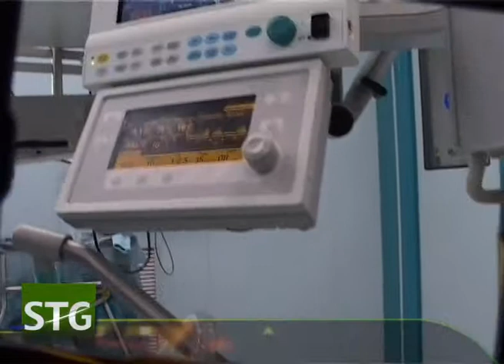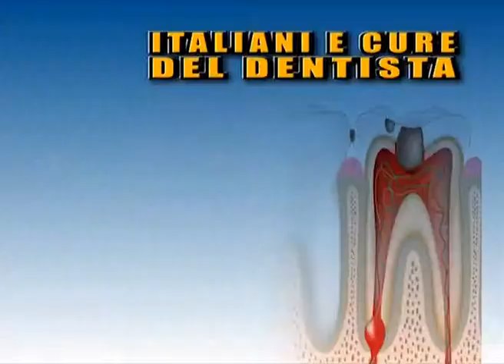La Cassazione applica la legge Balduzzi, depenalizzata la colpa lieve del medico...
Roma, 4 feb. (Adnkronos Salute) - Depenalizzata dalla Cassazione la colpa lieve del medico; Rapporto dell'Aifa, in 9 mesi acquistate da ogni italiano 22 confezioni di farmaci; 6 italiani su 10 temono le cure del dentista, un test misura la loro ansia